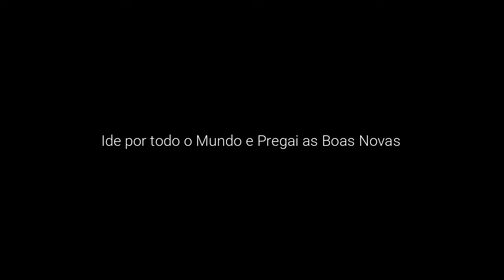O Dia que Achei um Ex-Líder de Jovens na rua - Evangelismo Juventude X Inter -